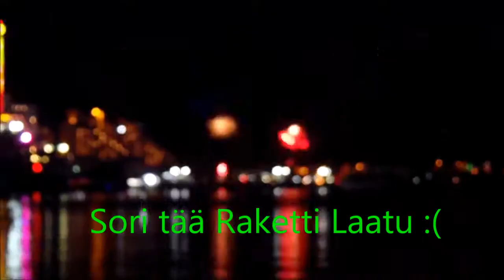Daily MatkaMyDay #2 Uusivuosi & Rannalla #1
Tämä video sarja on toteutettu YKSINOIKEUDELLA yhteistyössä YouTuben sekä Tannuskan kanssa joten ethän kopioi tästä video sarjasta yhtään mitään ilman että mainitset videon tekijän sekä hänen yhteistyö kumppaniensa nimet!

Sori ihan hirveesti ihmiset et täs meni taas 8 päivää väsätä yks 10 minaa kestävä video XD Video on ehkä hiukan pitkä veteinen mutta on siinä myöskin paljon kiinnostavaakin.

for Copyright Videossa esiintyneet biisit
NCS - Which direction?